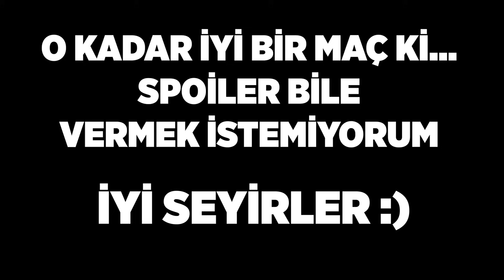EN İYİ SELENA MAÇLARIMDAN BİRİSİ! ORMANCI SELENA AMA HARD MODE!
HARD MODE!